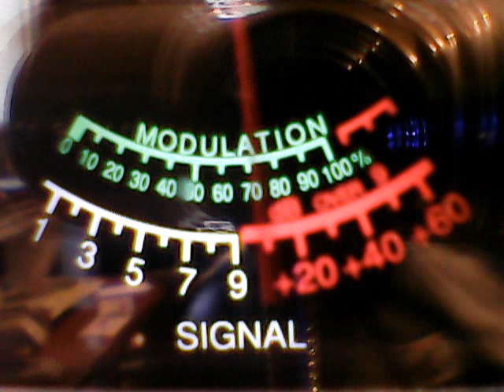378 Wisconcin,22 CHICAGO,Ridgerunner Iowa,963 CHICAGO,14 Chicago i think,Dirty Red,445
DX ON THE ALLIGATOR BOWL,CB CH 28,5/26/2017